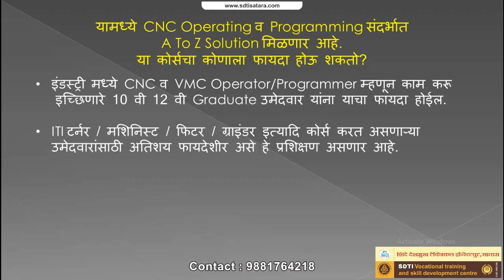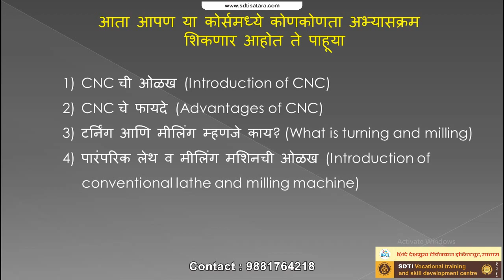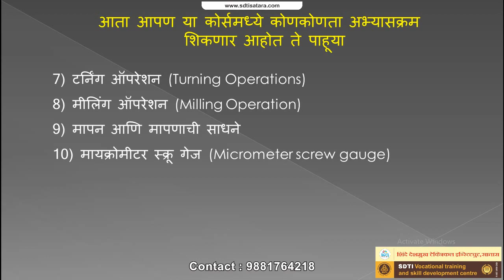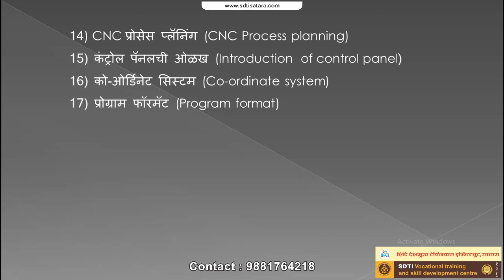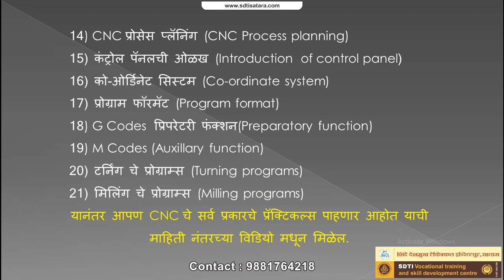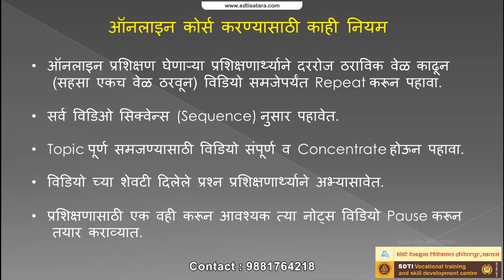CNC Course in Marathi | CNC machine operating | CNC programming | VMC Programming | CNC Training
Shinde Deshmukh technical Institute, Satara
Complete CNC and VMC operating Course in Marathi

CNC course in marathi
CNC Programming
CNC Syllabus
ITI machinist
iti fitter
iti Turner
mechanical engineering
automobile engineering
production
complete programming
CNC operating
online CNC course
CNC programming free
vmc programming